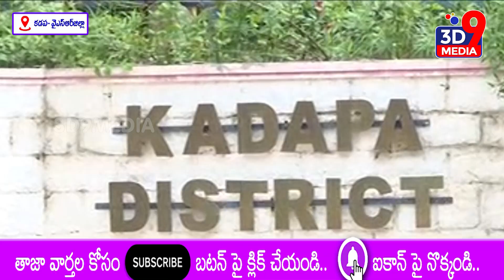కేరళకు చెందిన ఇద్దరు గంజాయి విక్రేతల అరెస్ట్..II 3D9 MEDIA